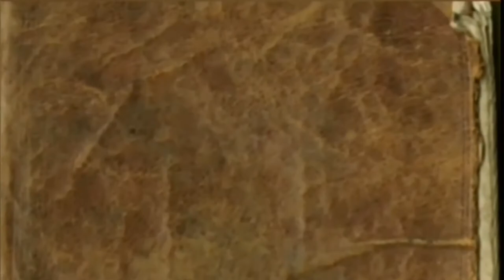MENGAPA ORANG INDONESIA SUKA FILM HORROR | REVIEW DAN ANALISIS MR ANDRE | VLOG MISTERI 001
Deozproject Playlist Horror Misteri  MENGAPA ORANG INDO SUKA FILM HORROR.  Silakan yang berniat membagikan kepada kami bisa Kirim pesan ke IG kami link dibawah.